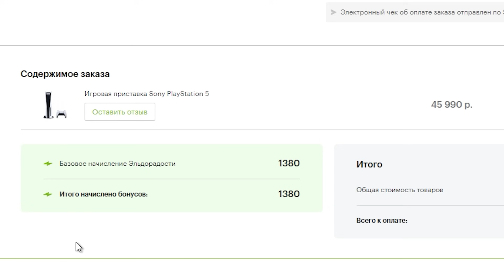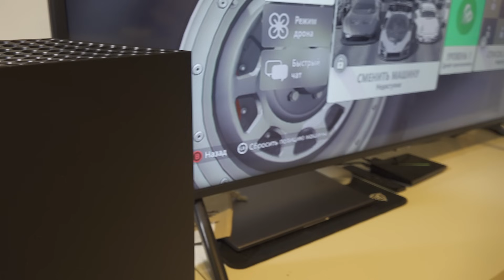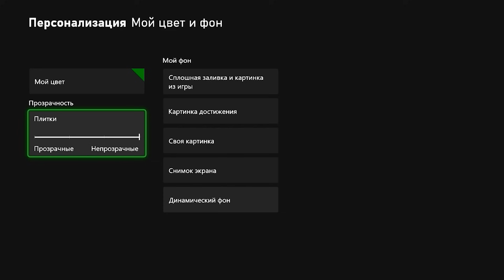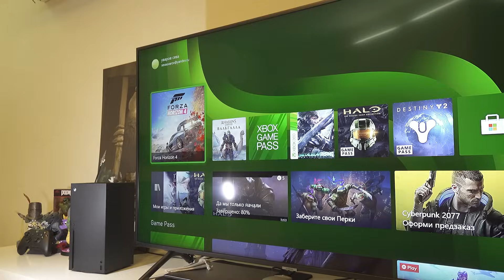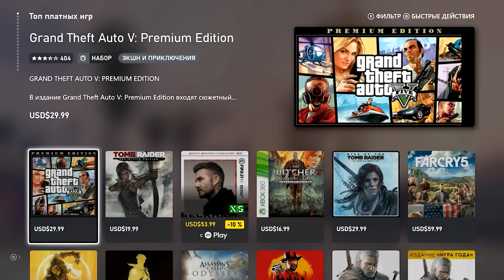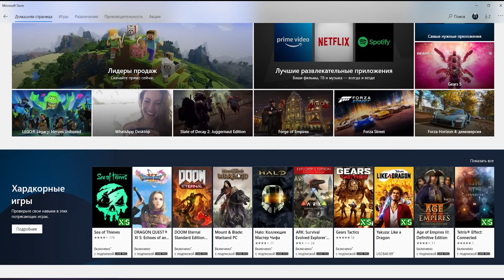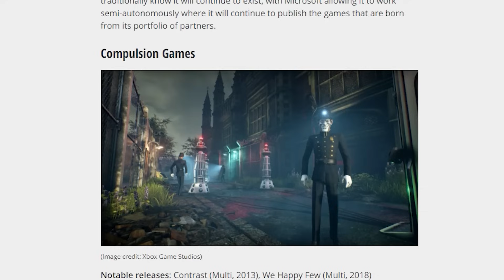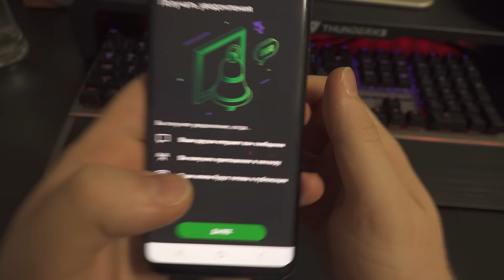САМЫЙ ЛУЧШИЙ ОБЗОР XBOX SERIES X. Steam идет на консоли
В детстве всегда завидовал игровым журналистам, ведь у них были все игры, которые я хотел, компы, которые все тянули, и консоли, о которых я мог разве что прочитать, да услышать. Всегда мечтал побывать в шкуре такого жирующего игрожура, узнать как это - обладать консолью и пробовать все новые игры! Оказалось - мечты сбываются! Всеми правдами и не правдами у меня оказались дома Xbox Series X и Playstation 5. Наконец-то я смогу отследить и прочувствовать консольную жизнь, узнать ее нюансы и трепеты. И я решил документировать свои эмоции и показывать их вам. Так что сегодня, на БУЛДЖАТь, встречайте самый лучший обзор Xbox Series X: вы узнаете можно ли варить в боксе пельмени, какую фигню делает Фил Спенсер и почему все решили, что Steam будет на X Box? Так что постарайтесь!